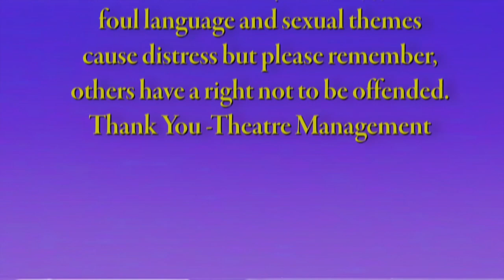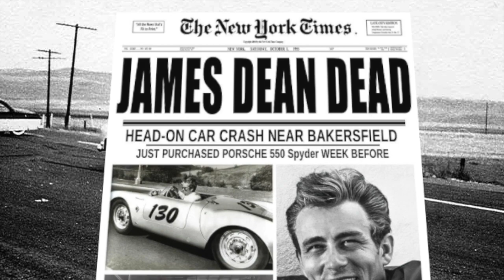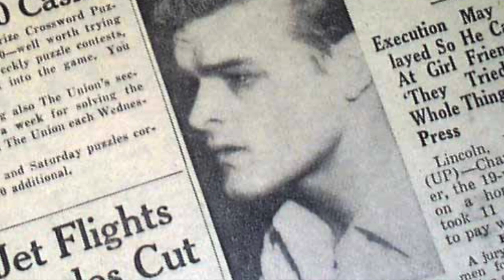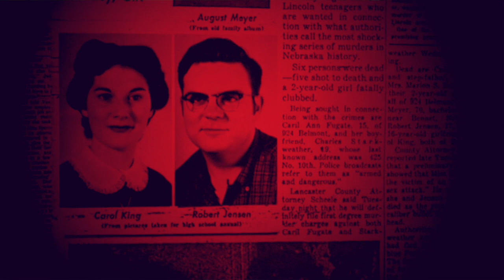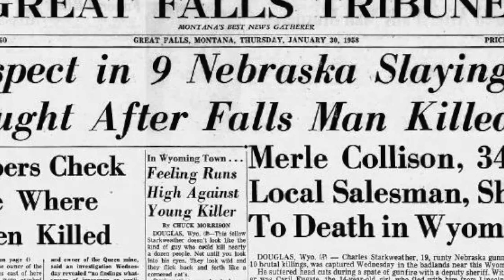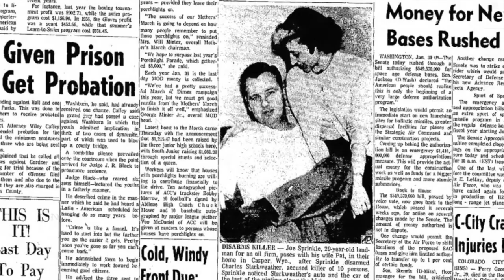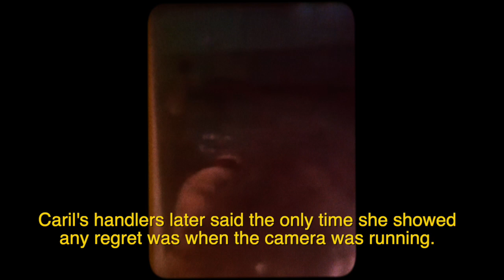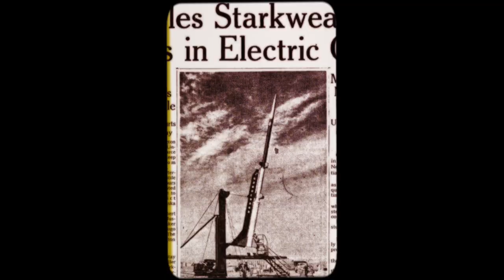The Real Natural Born Killers (New Documentary)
This documentary contains offensive language and graphic descriptions of a spree killer, avoid if this sort of thing upsets you!

Both Starkweather and Fugate were convicted on charges for their parts in the homicides; Starkweather was sentenced to death and executed seventeen months after the events. Fugate served seventeen years in prison, gaining release in 1976.Starkweather's electrocution by electric chair in 1959 was the last execution in Nebraska until 1994 when the people of Nebraska demanded the return of capital punishment.

The couple that inspired the movie Natural Born Killers

NAME: Charlie  Starkweather
CLASSIFICATION: Spree Killer
ORIGIN:  Nebraska
ACTIVE YEARS: December 1, 1957 – January 29, 1958
NUMBER OF VICTIMS: 9 (Shot gun and knife)
DATE OF ARREST: January 29, 1958
STATUS: Executed in the electric chair, June 25, 1959